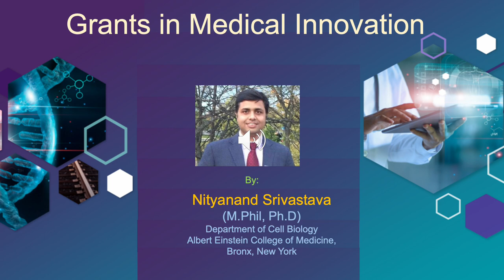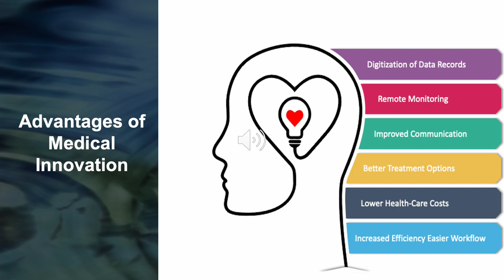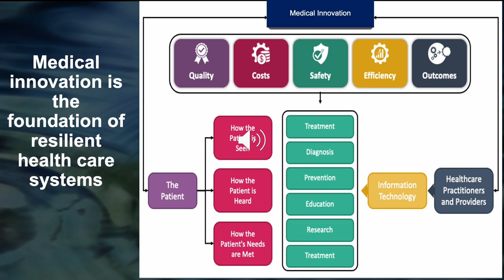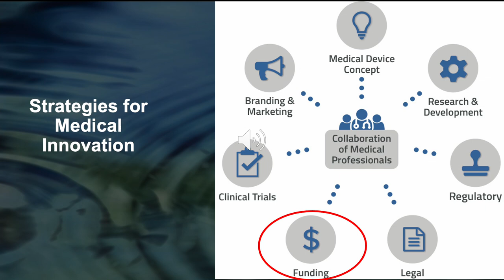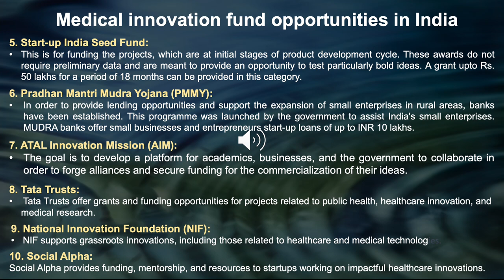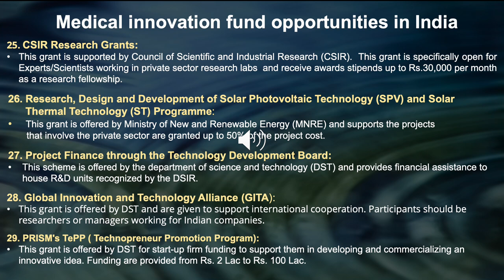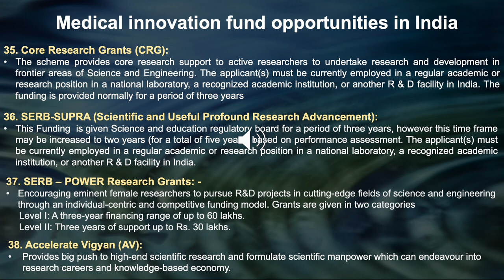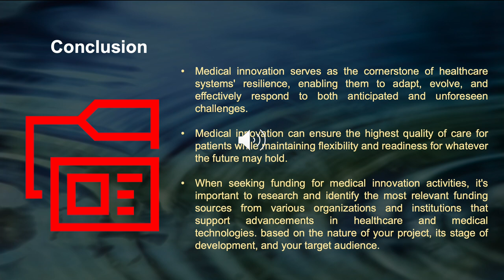Virtual Guest Lecture: Grants in Medical Innovation with Nityanand Srivastava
Join us for an insightful virtual guest lecture by Nityanand Srivastava from the Department of Cell Biology at Albert Einstein College of Medicine, Bronx, New York. Discover valuable insights into securing grants for medical innovation projects. Don't miss this opportunity to learn from an expert in the field.